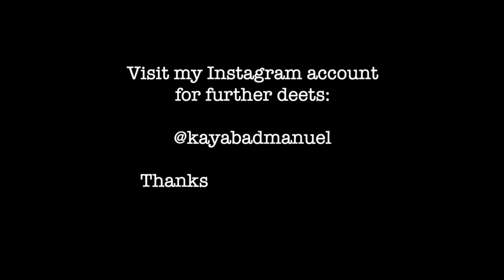Valentine's 2019 Giveaway (IG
Hola!!! Here's a little something something from my heart to yours! 😍